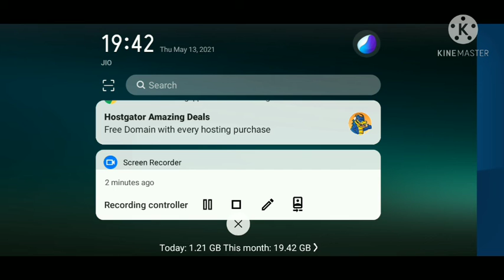gadzilla VS kong game playing